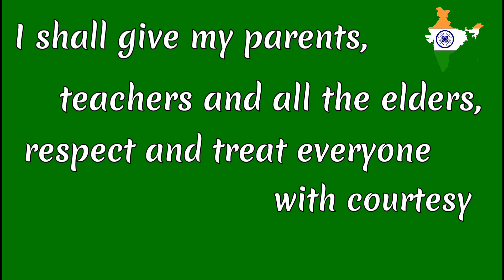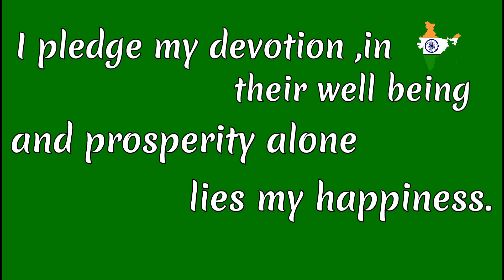National pledge| Pledge in english |प्रतिज्ञा| Pledge for Student.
Today we will learn about National pledge in english .प्रतिज्ञा